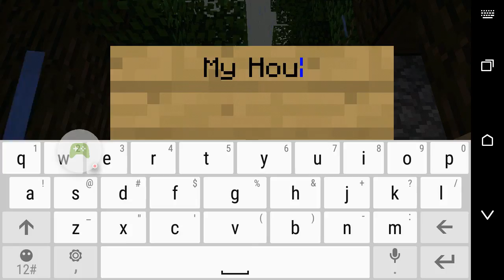Minecraft w/ Bonus Chests Mod